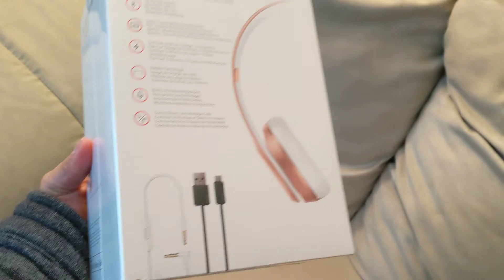Getting Beats Headphones